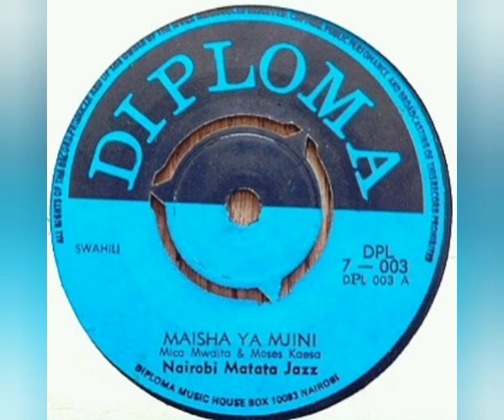La Propia Meona - Nairobi Matata Jazz (Mica Mwaita & Moses Kaesa) - Maisha Ya Mjini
Complaciendo al Suscriptor: Luis Salgado Torres

Sello: Diploma DPL 7-003 A
Formato: Vinil-Lp 45 RPM
País: Kenya
Estilo: Swahili